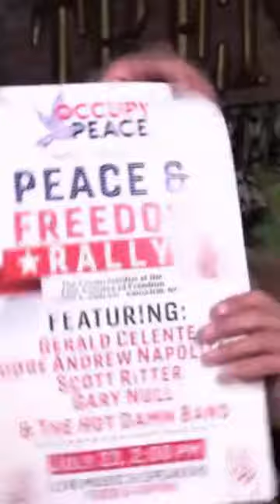Don't Call Me A Putin Puppet